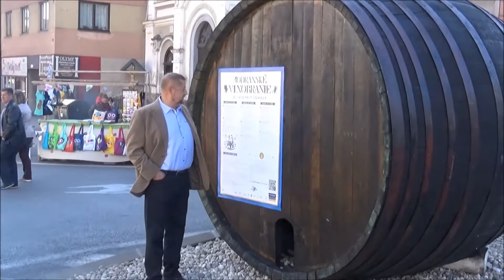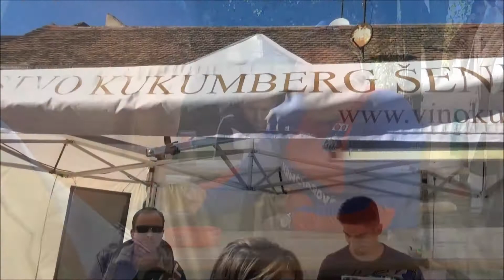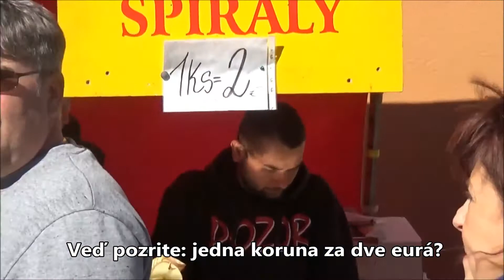V Modre je pekne a dobre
Modra má viacero prívlastkov. Podľa muža, ktorý tu žil a je tu pochovaný, je mestom Ľudovíta Štúra. Bola a či ešte je aj mestom majoliky. Bola však, je, a zrejme aj bude tiež mestom dobrého vína. A počas vinobrania sa už ako obyčajne stáva mestom ťažkého zábavného průmyslu.
V poslednú septembrovú nedeľu sa v Modre zastavil aj Štefan Harabin. A on, sudca, ocitol sa tu v Modre „pri veľkom sude“.
Bolo to vinobranie ako má byť. S dobrotami všetkého druhu
Upútali aj fotografie. Ono... V Modre je naozaj pekne a dobre. Veď pozrite: jedna koruna za dve eurá?